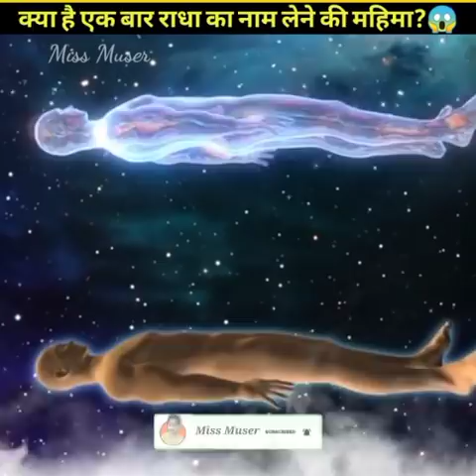सिर्फ एक बार "राधा" का नाम लेने से क्या होता है? जरूर जान लेना! Miss Muser.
In this video we will talk about the topic that :-
एक बार "राधा" नाम लेने से क्या होता है? जानें! shorts | youtube shorts | Miss Muser.

1. Mathura vrindavan video, Radha kund me radhe radhe .
2. Mathura vrindavan darshan .
3. Mathura vrindavan tour, Mathura vrindavan visit places .
4. mathura vrindavan, Mathura vrindavan vlog.
5. Vrindavan village, vrindavan view .
6. Vrindavan vas mile .
7. Vrindavan visiting places , vrindavan video.
8. Vrindavan vlogs.
9.vrindavan dham bhajan, vrindavan niko.
10. vrindavan Ke banke bihari, vrindavan Ke bhajan .
11. Radha kund govardhan .
12 . Radha kund parikrama , Radha kund Ka rahasya .
13.Vrindavan dham Yatra, vrindavan dham status, vrindavan me radhe radhe
14. Vrindavan dham darshan, vrindavan darshan, barsana darshan .
15. Vrindavan dham nirala, vrindavan dham apaar .
16. Prem kund me radhe radhe, Radha kund, Shyam kund , Radha kund vrindavan, Radha kund darshan .
17. Radhakrishna tomorrow promo, radhakrishn new promo, radha krishna tomorrow Episode .

Your related queries 👇

krishna videos, radha krishna, radha krishna story, Radha Krishna real Story, radha krishna serial star bharat,
vrindavandarshan barsana , jai Shri krishna , krishnavani , Krishna ji ke status , Krishna true line , life story by Krishna , Krishna updesh Krishna ki baate, Radha Krishna status .